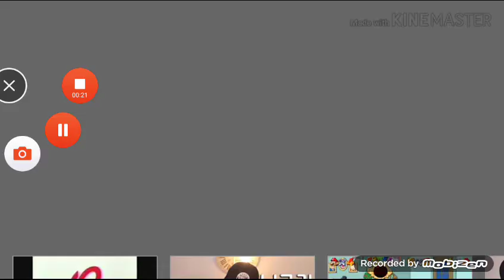Gamespy Flowers Studios